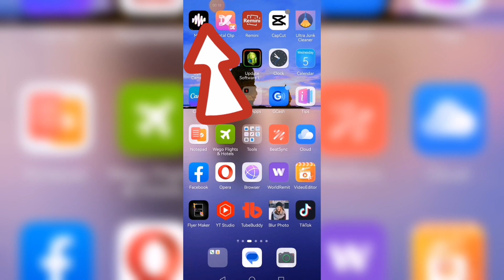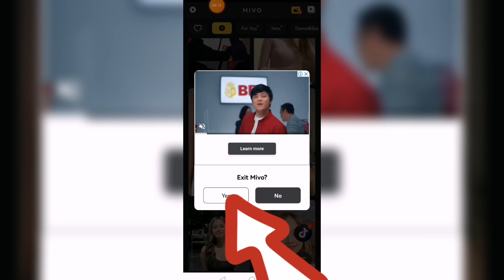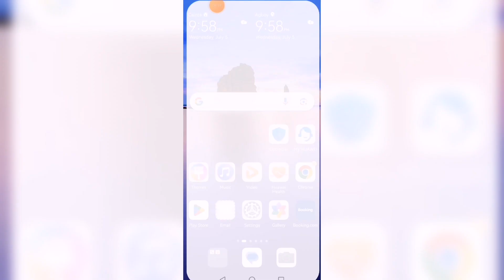faceswap by mivo app/how to edit faceswap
In this video I will show you how to costume your video with anyone swap face.